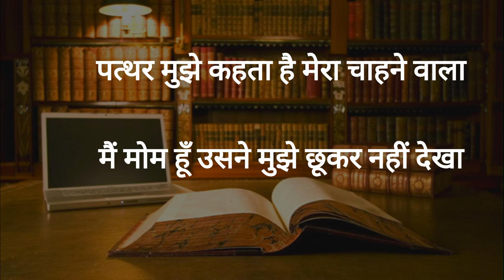आँखों में रहा | ankhon men raha | bashir badra | bashir badr | hindi poetry | bashir badra ki ghazal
आँखों में रहा दिल में उतरकर नहीं देखा
कश्ती के मुसाफ़िर ने समंदर नहीं देखा

बेवक़्त अगर जाऊँगा सब चौंक पड़ेंगे
इक उम्र हुई दिन में कभी घर नहीं देखा

जिस दिन से चला हूँ मेरी मंज़िल पे नज़र है
आँखों ने कभी मील का पत्थर नहीं देखा

ये फूल मुझे कोई विरासत में मिले हैं
तुमने मेरा काँटों भरा बिस्तर नहीं देखा

पत्थर मुझे कहता है मेरा चाहने वाला
मैं मोम हूँ उसने मुझे छूकर नहीं देखा

                                              - डॉ.बशीर बद्र